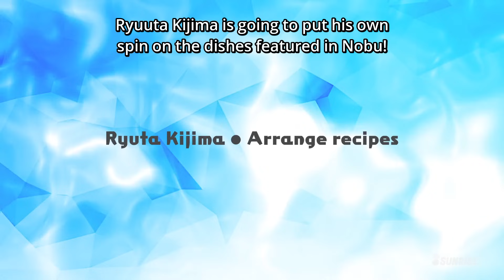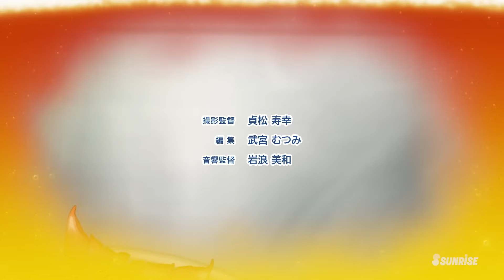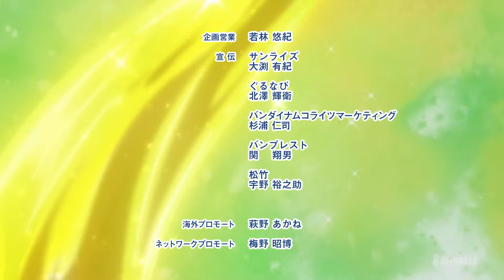Isekai Izakaya Nobu Episode 17 Eng Sub